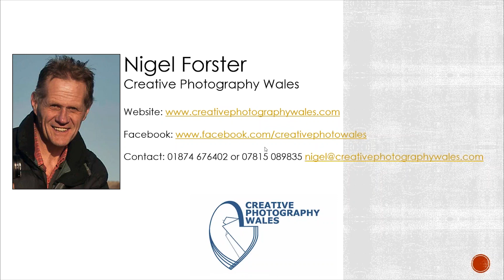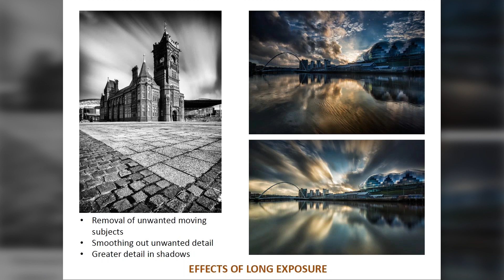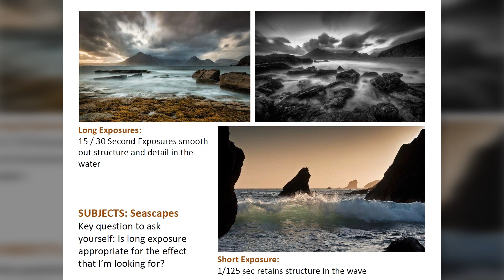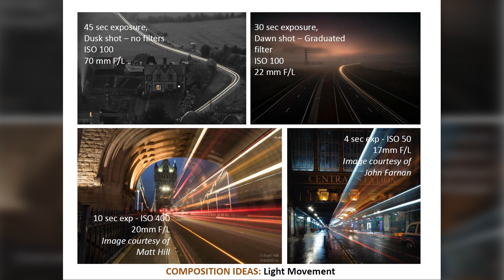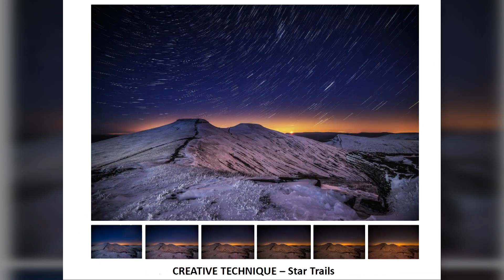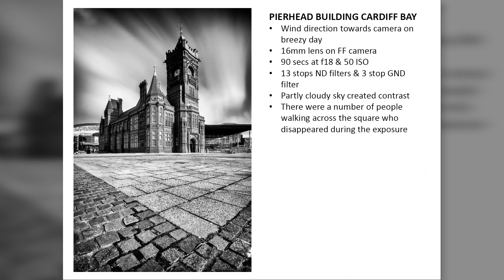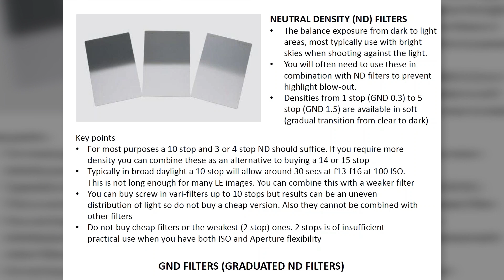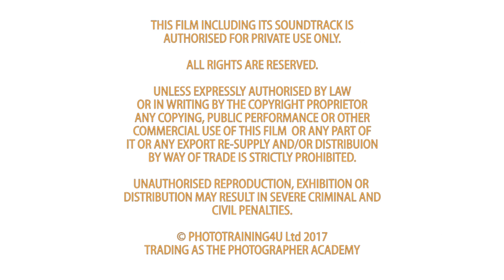ACADEMY LIVE | Nigel Forster - Movement in Landscape Photography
Introducing movement in your images produces many, often unpredictable effects. Nigel Forster explores some of the creative opportunities that can be achieved using this technique and offers guidance on the weather conditions, camera settings and other things to watch out for when leaving the shutter open!